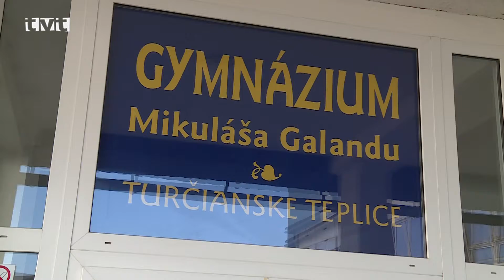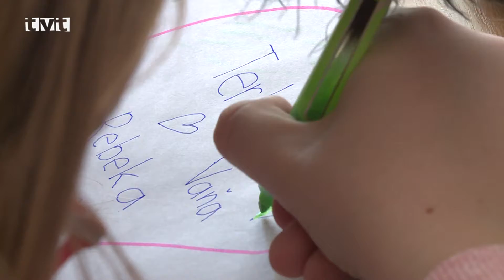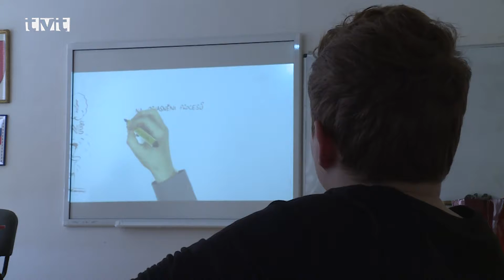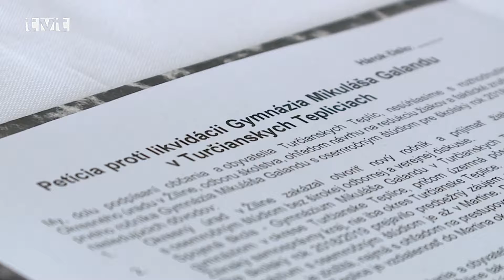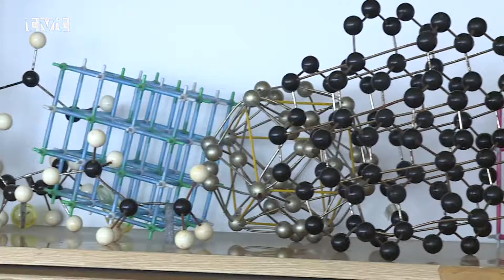Petícia za zachovanie gymnázia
Okres Turčianske Teplice nemá ani dvadsaťtisíc obyvateľov, a preto aj 5% hranica pre možnosť prijatia žiakov na osemročnú formu štúdia vo svojej územnej pôsobnosti je malá. Je to len asi 5-6 žiakov a to je na otvorenie triedy málo, preto okresný úrad nepovolil Gymnáziu Mikuláša Galandu v školskom roku 2018/2019 otvoriť triedu.  Radnica, ktorá ja zriaďovateľom školy sa však nevzdáva a okrem odvolania sa  pripravila aj Petíciu na podporu  jednej z dvoch stredných škôl okresu. Ak by na gymnáziu, ktoré sa od roku 1969 hlási k odkazu jedného z prvých slovenských gymnázií v Kláštore pod Znievom nemohli pokračovať v osemročnej forme, prakticky by to znamenalo, že škola zatvorí svoje brány úplne.